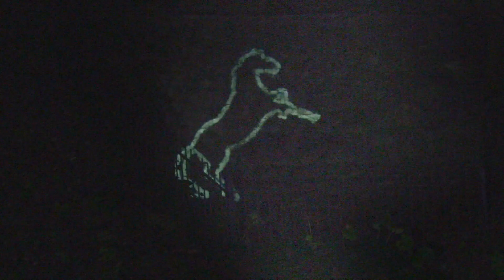Sunderland Illuminations 2017 (2 of 2)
Highlights from Sunderland Illuminations 2017, including Festival of Light (in Roker Park). This is Film 2 of 2.